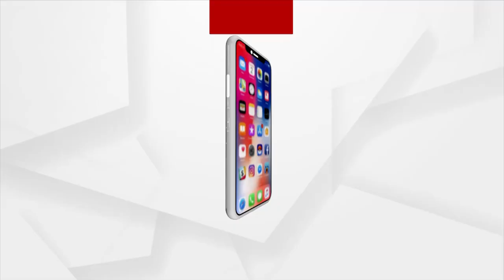ଗରିବ ବୋଲି ଆଇସିୟୁକୁ ନେଲେନି - ଦୁଷ୍ମନ୍ତ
ସ୍ବାସ୍ଥ୍ୟ ସେବା ନପାଇ ଆତ୍ମହତ୍ୟା କରିଦେଲେ ଦୁଷ୍ମନ୍ତ